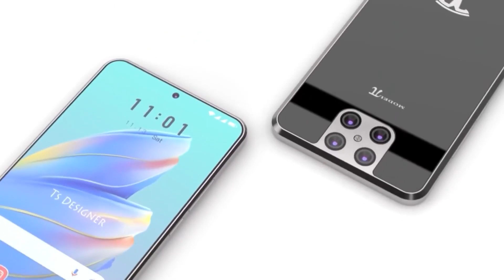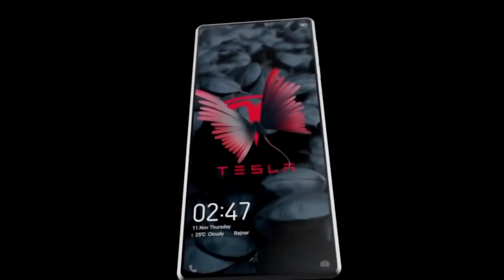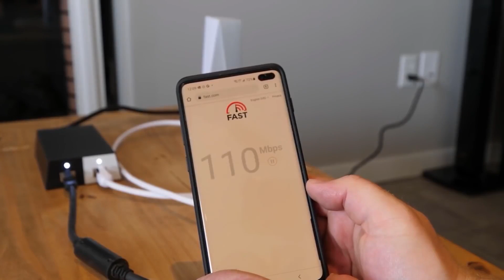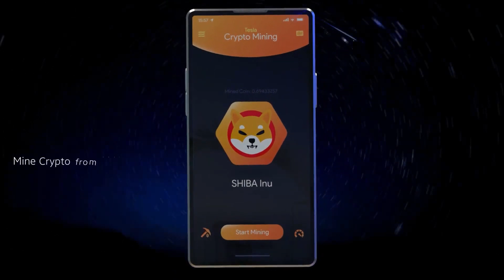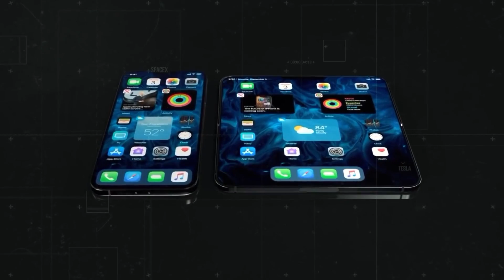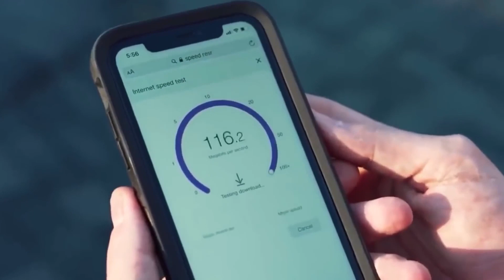Tesla Phone Model Pi: New Features, Price & Release Date Revealed!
Tesla Phone Model Pi: New Features, Price, Release Date, Unboxing, and Rumors about the new Tesla Smartphone here in Smart Sense. Find out everything about the Tesla Model Pi smartphone here including its expected release date, price, and specifications.

Want to start a Youtube Channel like this? Get This FREE 10 Step Guide and learn how!

The idea of a Tesla phone, rumored to be called Model Pi/P, has circulated the internet. But how likely is a smartphone release? No credible sources have convinced us of its existence, but it got us thinking: what would a smartphone from the world's most valuable automaker look like?

We have recently received renders that show how the Tesla Model Pi would look. This smartphone is also rumored to work on Mars, have Neuralink compatibility, mine cryptocurrencies, and will be the first-ever satellite phone available for the masses.

Elon Musk is one mind-blowing individual, and Model Pi is exactly the same. If it was related to anyone else, no one would’ve believed that such a gadget could come into existence in 2022 but due to being related to Musk, people are convinced that it is real.

Tesla's theorized smartphone device, potentially coined the Model Pi, has many tech enthusiasts in a rut. There is little information about the product online, and all but speculation proves it's a mere unicorn in the making. But Tesla is known for its flashy, inventive, and otherwise loud technological concepts. To that end, what would this supposed Tesla Model Pi look and feel like in the context of conventional smartphones?

Popularly referred to as the Real-life Tony Stark, Elon Musk is the founder and CEO of SpaceX, an American aerospace manufacturer and space transportation services. He is also the co-founder, CEO, and product architect at Tesla Motors, the founder of The Boring Company and Co-founder of Neuralink and initial chairman of OpenAI.

Tesla has proven that electric vehicles can be desirable, combining outstanding performance and high-tech interiors with usable driving range. The Model X crossover has room for up to seven. It’s also the most expensive Tesla, featuring the unique Falcon Wing doors. You have your pick of two sedans: the larger, more expensive Model S is a hot rod. The smaller, less pricey Model 3 Performance isn’t far behind. The company has also revealed its wildly styled pickup truck, the Cybertruck.
Tesla manufactures the Model S, the first zero-emission, zero-gas, full-size electric vehicle on the market.  In addition, Tesla has produced battery packs, electric motors, and other powertrain components that will power all-electric, plug-in vehicles—not only Tesla’s, but also those of other vehicle manufacturers.
Tesla Motors was formed to develop an electric sports car. Eberhard was Tesla’s chief executive officer (CEO) and Tarpenning its chief financial officer (CFO). Funding for the company was obtained from a variety of sources, most notably PayPal cofounder Elon Musk, who contributed more than $30 million to the new venture and served as chairman of the company, beginning in 2004.